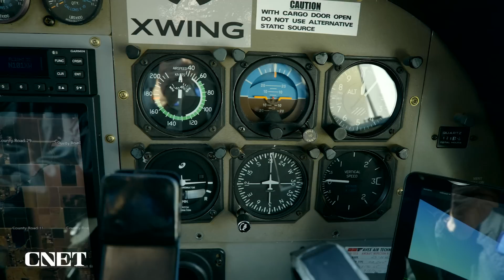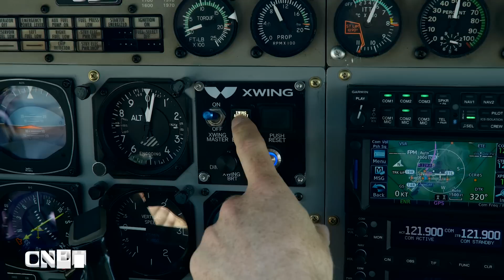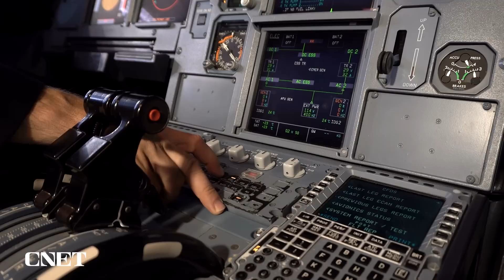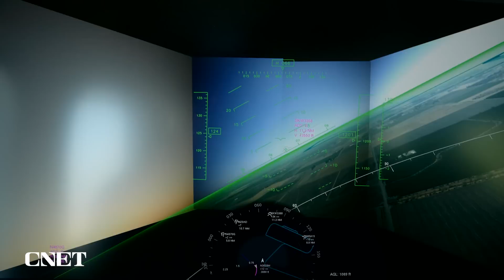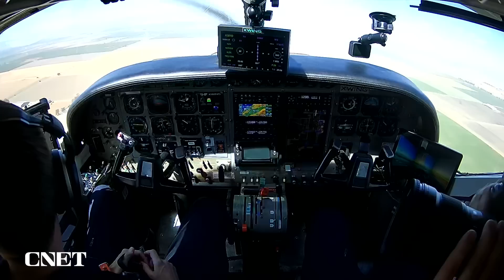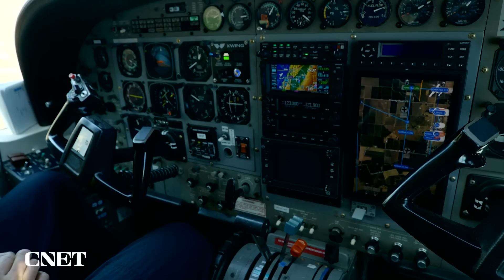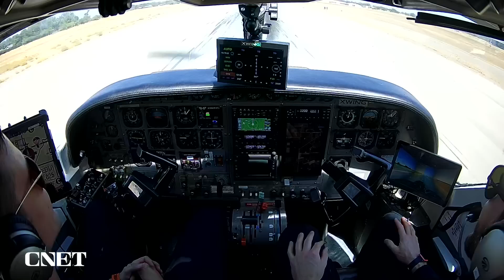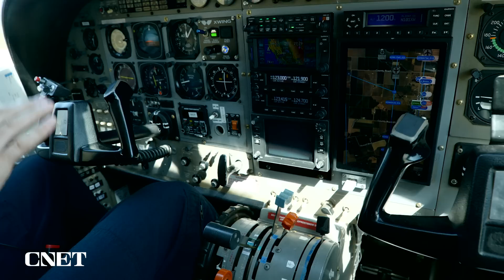Riding In An Autonomous X-Wing Plane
Startup Xwing is developing an autonomous plane it hopes to put into service by 2025. CNET's Andy Altman took a ride in Xwing's experimental aircraft.

CHAPTERS
00:00 Xwing's Experimental Self-Flying Plane
1:10 Autonomous Takeoff
2:18 Autopilot Today
3:02 How Superpilot Works
5:23 The History of Xwing
6:08 The Future of Autonomous Cargo Flights
8:16 Autonomous Landing